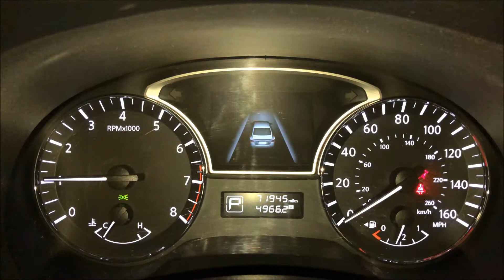Nissan Altima Dashboard 2015 - Vehicle Information Display